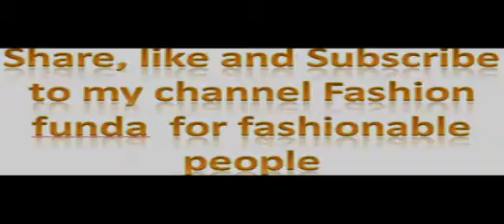GOLD PENDANT DESIGN // LOCKET DESIGN